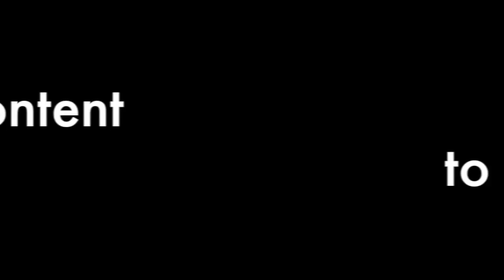Baseball Banter: Postseason Pics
My 2015 posteason pics